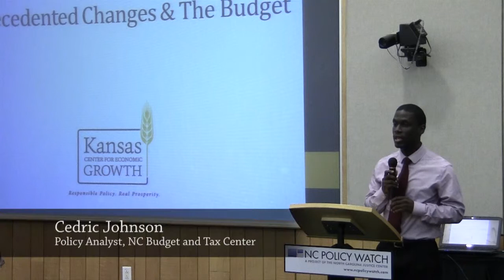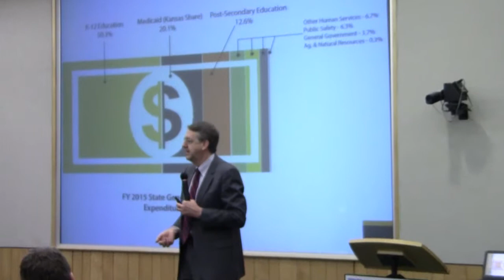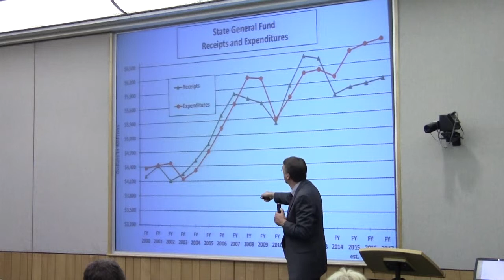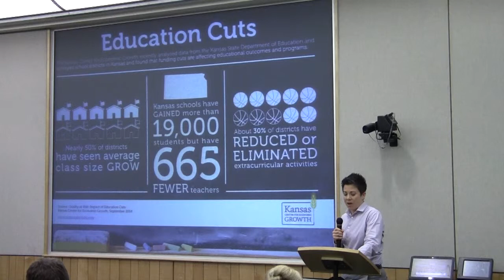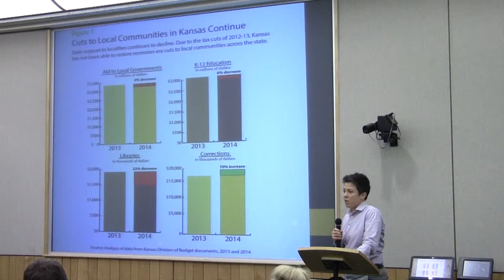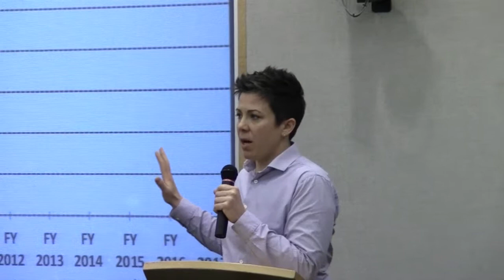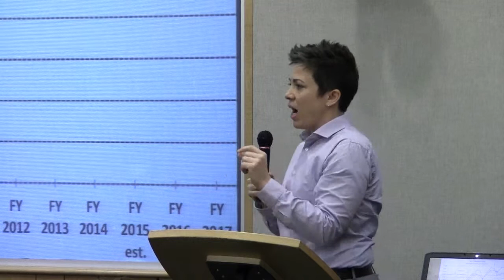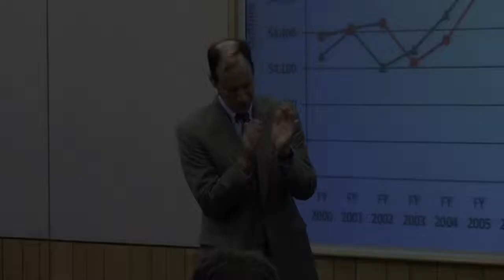What's the matter with Kansas (and what can N.C. do to avoid it)?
If there’s a national poster child for hard-right, slash-and-burn fiscal policy these days it’s the state of Kansas. Led by Governor Sam Brownback, Kansas has passed huge income tax cuts and reduced state revenues with the stated intention of stimulating an economic revival.

Unfortunately, for Kansans, no such result has ensued. Instead, the state has been forced to wrestle with large and repeated budget shortfalls while economic growth has remained tepid. Meanwhile, massive revenue losses has led to continued state funding cuts to core public investments – public schools, colleges and universities, and healthcare services.

If any of this sounds familiar, it should. Though perhaps, not as far along the road as Kansas, North Carolina is in the midst of a similar policy experiment that has thus far produced similar results.

Former Kansas state representative and Budget Director Duane Goosen and Annie McKay, Executive Director of the Kansas Center for Economic Growth join NC Policy Watch to explore the situation in Kansas and its cautionary lesson for North Carolina.

Raleigh, NC